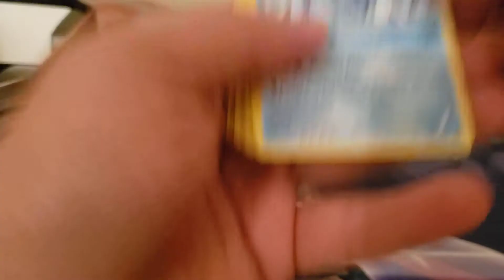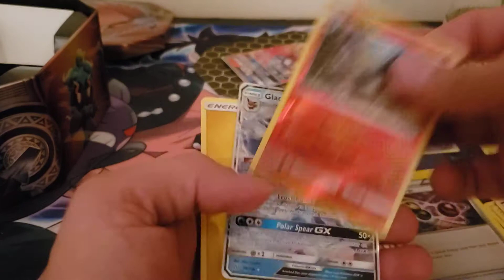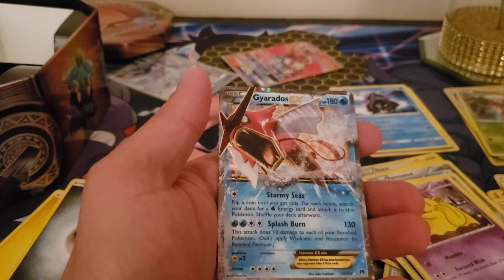ho oh tin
these weren't what I expected